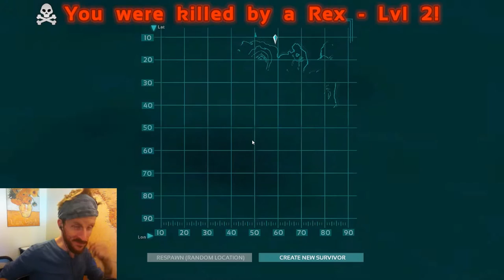T-Rex Encounter at Sunset :: Epic Graphics :: ARK: Survival Evolved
In Episode 06 of my Solo Highlights...  I encounter the King of the Dinos! A Tyrannosaur!  A T-Rex! I meet him at sunset and bump us up to epic graphics!

Thanks for the love on this series, and welcome to new peeps! This is ARK: Survival Evolved and its a much hyped open world survival game... WITH DINOSAURS!

(Let me know how you feel about short little episodes like this one!)

From Steam: "As a man or woman stranded naked, freezing and starving on the shores of a mysterious island called ARK, you must hunt, harvest resources, craft items, grow crops, research technologies, and build shelters to withstand the elements. Use your cunning and resources to kill or tame the leviathan dinosaurs and other primeval creatures roaming the land, and team up with or prey on hundreds of other players to survive, dominate... and escape!"

I'm UniteTheClans, a brand new youtuber but an old school gamer, bringing you guys all sorts of gaming videos, including ARK on Tuesdays, Thursdays, and some Saturdays.

Wildcard Games developer commenting on Let's Play and Monetization (I have yet to find their official policy)...

*Cool and Red from Lorenzo's Music EP by Lorenzo's Music*

*There's Something Wrong from Out Of It by Brad Sucks*

Connect with your favourite kilt-clad youtuber!